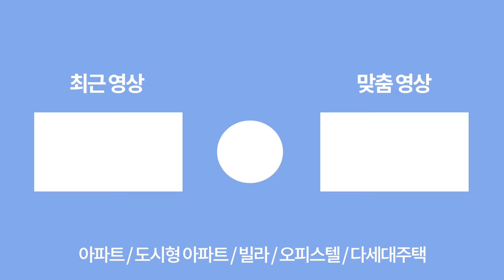인천에서 분양속도 가장 빠른집!! 39평형 2억초중반대?! 마지막 최저가격😲 곧 준공 예정! 이번에 놓치면 후회하세요ㅠㅠ (매물번호 375)[인천신축아파트][인천미분양아파트]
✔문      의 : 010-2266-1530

✔위      치 : 인천 중구 신흥동

✔교      통 :
수인분당선 숭의역 도보 1분
제1,2경인 고속도로 자차 5분

✔필요 입주금 : 입주금 2,000만원~

✔구조 : 방3개 화2개 베란다1개

✔사이즈 : 27평

✔옵션 :
시스템에어컨 2대
전열교환기
펜트리공간

✔주변환경 :
인천신광초 도보 1분
이마트 도보 6분
인하대병원 도보 6분
재래시장 도보 3분

✔특징 : 신규오픈, 저렴한 분양가, 안방드레스룸1개